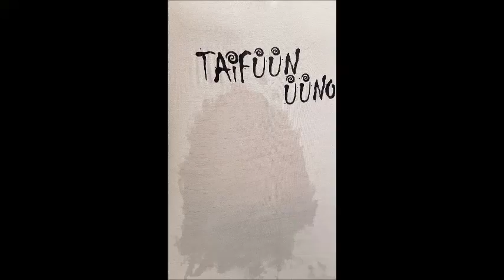Taifüün ÜÜNO - Luuletus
Taifüün ÜÜNO - Luuletus / 2019
Paks - Vocals
Sips - Guitar, Backing Vocals
Heinz - Solo Guitar
Veix - Bass, Backing Vocals
Tsishka - drums

Sõnad:  Jänhes (Marko Jänes) 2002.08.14. / Viis: Sips

SA SÖÖD MU ÖÖD.
MA HINGAN SU ILU.
SA TEED MU TÖÖD.
MA NAUDIN SU PILU.

                      Ref:    Luuletus,  Luule Tuss.
                                 Luuletus,  Luule Tuss.
                                 Luuletus,  Luule Tuss.
                                 Luuletus,  Luule Tuss.

SUL ON ILUSAIM RIND.
VÕI MULLE SEE NÄIB.
SIND TORGIB MU PIND.
KÕIK NII  LIBEDALT KÄIB.

                                 Luuletus,  Luule Tuss.
                                 Luuletus,  Luule Tuss.
                                 Luuletus,  Luule Tuss.

MISKIPÄRAST ON HEA.
TAPAB HOMME MIND GRIPP.
SINU SÜLES MU PEA.
OLI VÄSITAV.
MISKIPÄRAST ON HEA.
OLI VÄSITAV NIKK.